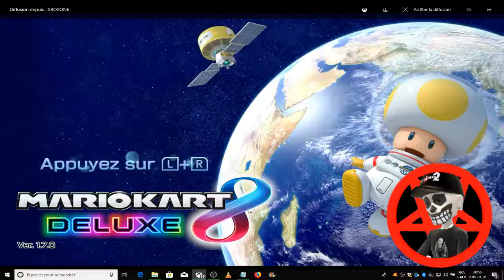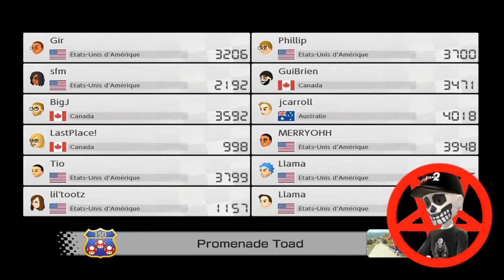Mario Kart 8 Deluxe - Course En Ligne